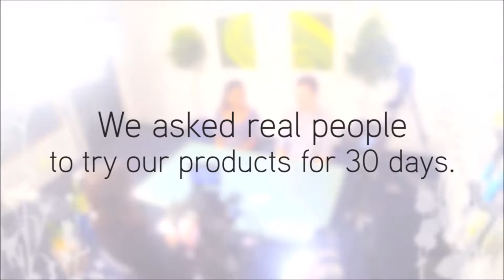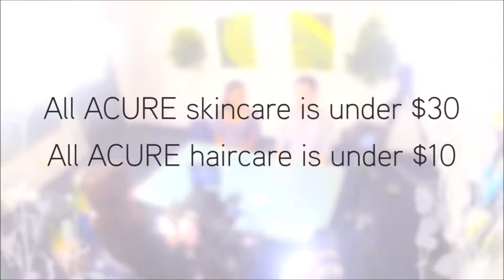Inquisitive Couple try ACURE Organics Products for 30 days! See how they fare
Get ACURE Organics Products for your skin, body and hair